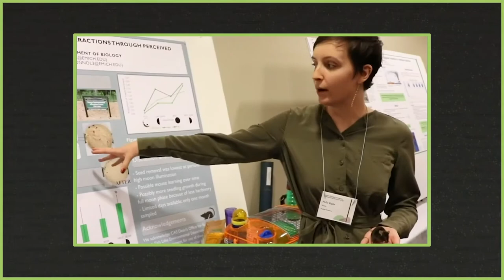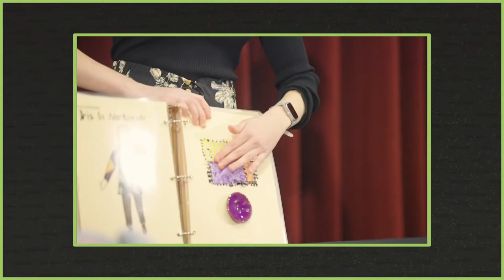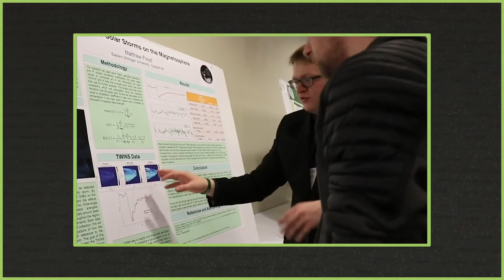41st Annual EMU Undergraduate Symposium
Eastern Michigan University (EMU) and the College of Arts and Sciences welcomes you to the 41st annual Undergraduate Symposium. This year our virtual event features 195 students, under the mentorship of 103 faculty mentors, featured within 178 unique projects. for more event information.